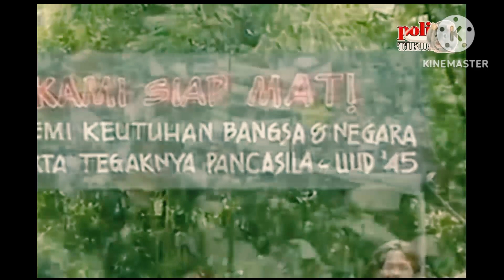🔴Rahasia Dibalik Lengsernya GUSDUR - Blak-blakan Mahfud MD || Tidak Sah menurut UU ‼️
pengakuan gusdur dan kesaksian Mahfud MD tentang siapa tokoh yg paling bertanggung jawab atas lengsernya gusdur.